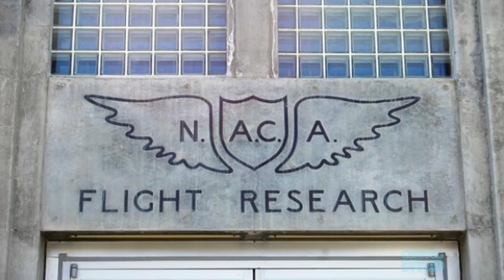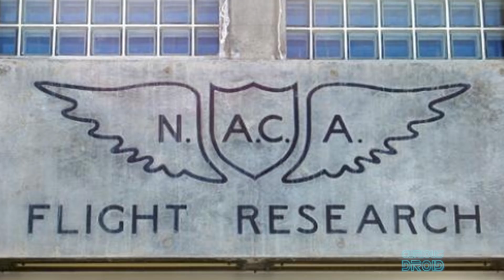X-15 The Ultimate Flying Machine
"It was the ultimate flying machine, No airplane can live up to what the X-15 did." That’s what retired test pilot and astronaut Joe Engle said of the first real space plane and 50 years after its record-breaking flight of 3rd October 1967 when USAF test pilot William J. Knight achieved a top speed of MACH 6.72, 4519 mph or 7273 km/h, It’s still the fastest manned powered aircraft.

And if you thought the SR71 blackbird was the fastest jet, then you absolutely correct because the X-15 wasn’t a jet, it was rocket powered single seater aircraft which looked a bit like an oversized dart and  had to launched from the underside of a modified B-52 at 45,000 feet, because the XLR-99 rocket engine would burn through all of it’s fuel in just 2 minutes.
Not only did the X-15 set speed records it also went past the point of where space officially starts at 100km, 62.1 miles on two occasions, both times piloted by Joseph A Walker at 105.9km, 347,000 feet and 107.8km 353,000 feet.
Although in the 1960’s the USAF considered space to start at 80km or 50 miles. Any crew that flew over the 50-mile limit where given Astronaut badges, 13 of the X-15 flights went higher than this and two of the pilots, Neil Armstrong and Joe Engle went on the become fully fledged Astronauts in the Apollo and Space Shuttle programs.

But apart from being a record-breaking aircraft, Research from the X-15 program lead to things like the first full pressure suit that would work in space, the first use of reaction controls, those are the little jets that position a spacecraft in space, the first use of superalloys in the planes structure that could withstand the heat of hypersonic re-entry and the Development of the first large restartable  throttleable rocket engine, the XLR99.
These are a small selection of the developments and discoveries that would go on to contribute to later space programs including Mercury, Gemini, Apollo and the Space Shuttle.

In the early 1950’s, research which had started with the Bell X-1, the 1st supersonic plane, began looking in to the problems that would be encountered by spaceflight.
At the time it was still unknown as to what would happen to the stability as well as other issues of the craft, when travelling at hypersonic speeds, that’s between Mach 5 to Mach 10, or between about 3800 and 7,700 mph ( 6,200 to 12,400 km/h). This would be the type of speed that would be required to get to the edge of space and the re-entry.
In 1952 the National Advisory Committee for Aeronautics (N.A.C.A), NASA’s predecessor started looking into the problems and by 1954 they had contacted both the US Navy and Airforce to propose building a research aircraft which would become the X-15.
By 1956 the contract for the airframe had gone to North American Aviation and the rocket engine was to be built by Reaction Motors.
After the contract had been awarded to North American and before the launch of Sputnik in Oct 1957, North American had considered making an X-15B orbital space plane that could carry a crew of two by launching it in to a low earth orbit on top of a pair of SM-64 Navaho missile boosters.
If this had been done, it could have predated the Space shuttle by over 20 years.